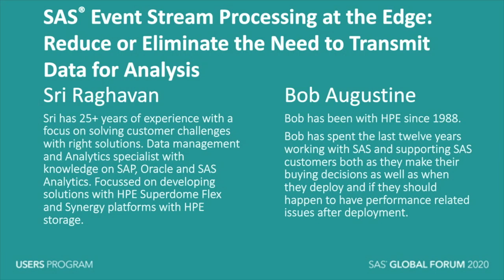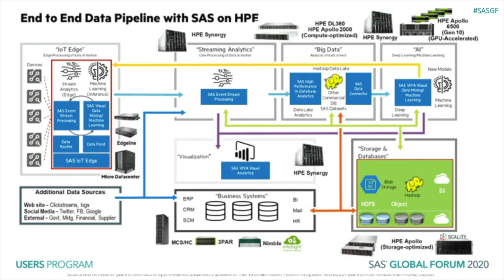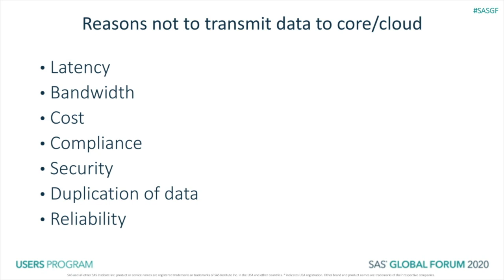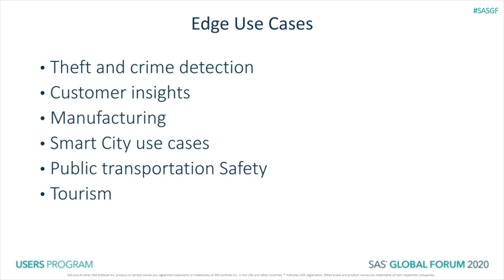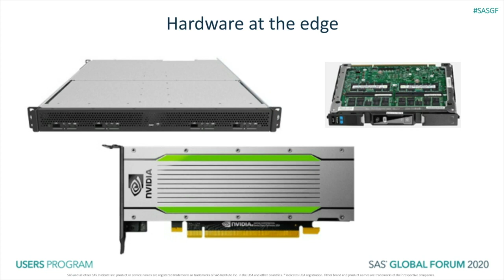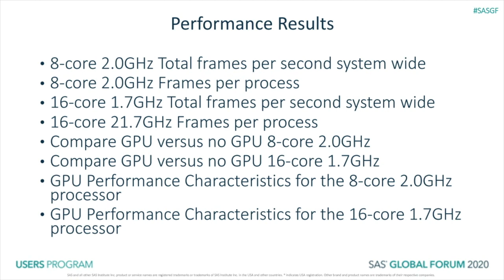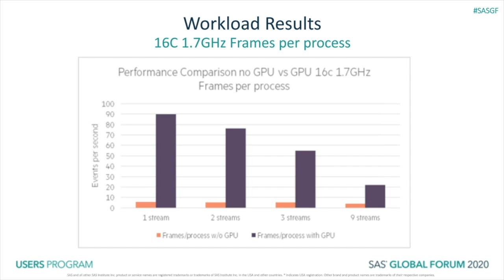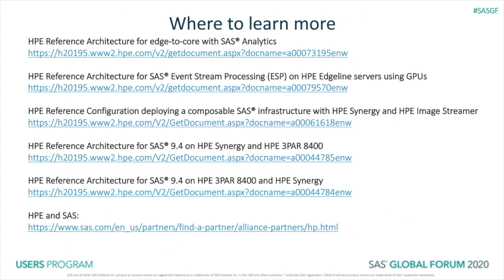SAS Event Stream Processing at the Edge: Reduce or Eliminate the Need to Transmit Data for Analysis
The new frontier is the intelligent edge. The intersection of people, places, sensors, things, and computers defines the intelligent edge. Hewlett Packard Enterprise tested SAS® Event Stream Processing using NVIDIA Tesla T4 GPUs that were installed in an HPE Edgeline EL4000, along with m510 server cartridges. This allows for video processing to be performed right at the edge, which reduces or eliminates the need to transmit large amounts of raw data to the data center or cloud for analysis. There will still be times when a subset of summarized data needs to be transmitted to the data center for further analysis. For example, immediate analysis can happen at the edge, but summarized data transmitted from the edge to the data center can then be combined with other like sources to look for trends across a larger sample. These trends could be looking for issues where a design update might be required, or they could be looking at how environmental factors affect equipment in the field. Also, we show how visual data captured by drones can be used to determine when maintenance is required, rather than performing maintenance on a time basis.

Presenter: Bob Augustine, Systems and Software Engineer, Hewlett Packard Enterprise
Session ID: 4673
Topic: Analytics
Industry: Energy and Utilities, Manufacturing
Audience: Consultant, Engineer
Skill Level: All

HPE Reference Architecture for SAS® Event Stream Processing (ESP) on HPE Edgeline servers using GPUs
HPE Reference Configuration for deployinga composable SAS® infrastructure with HPE Synergy and HPE Image Streamer
HPE Reference Architecture for SAS® 9.4 on HPE Synergy and HPE 3PAR 8400
HPE Reference Architecture for SAS® 9.4 on HPE 3PAR 8400 and HPE Synergy